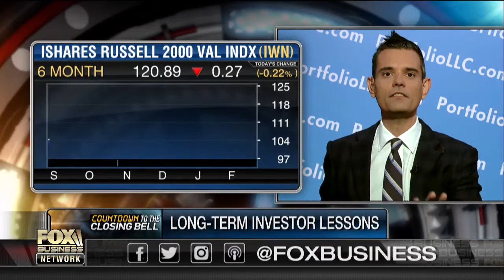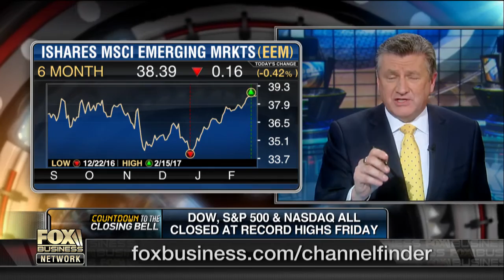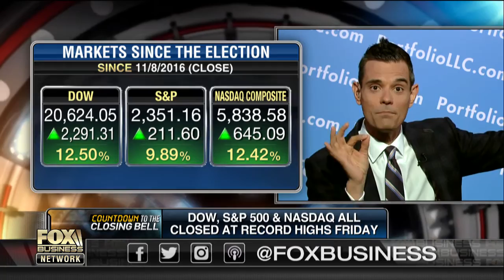Lessons for long-term investors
Portfolio Wealth Advisors CIO Lee Munson shares lessons for long-term investors.